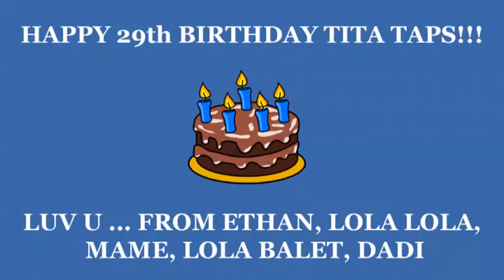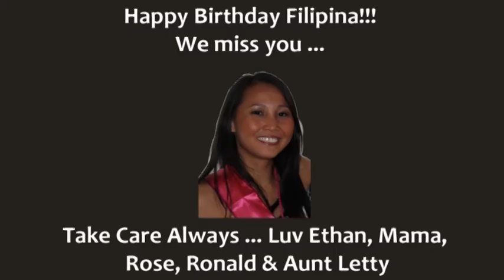Happy 29th Birthday Filipina!!!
ethan recording video for tita taps birthday